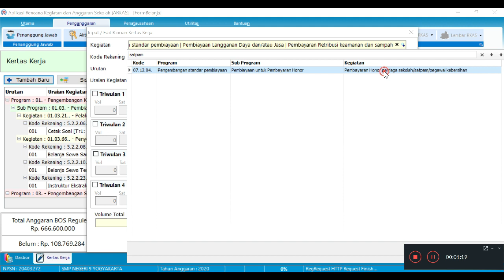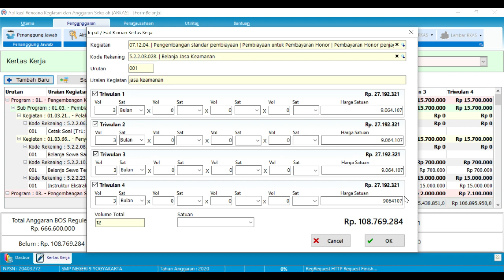TRIK INPUT ARKAS 2020 veri 2.00 UNTUK JASA KEAMANAN/ KEBERSIHAN PIHAK KETIGA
Video ini menjelaskan bagaimana, memasukkan  jasa keamanan agar bisa masuk ke pembiayaan kegiatan jasa keamanan.